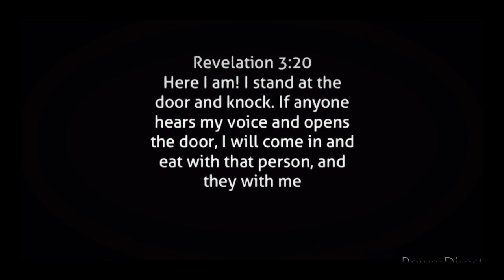Christ Is Coming